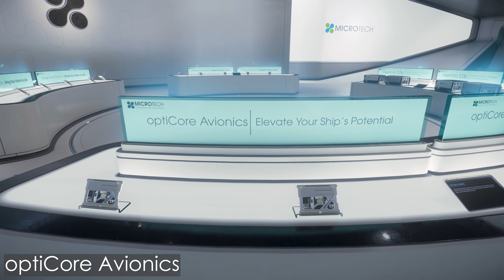MicroTech – Where Creative Innovation Meets Innovative Creativity | Star Citizen 4K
Here at MicroTech, our core mission is to make the complicated simple. To seamlessly blend cutting edge hardware with transformational software, all for the benefit of the millions of citizens who choose MicroTech… This video is a mock commercial for the fictional company MicroTech, and is set against some cinematic footage from Star Citizen patch 3.23.

United Space Confederation

Flight Peripherals
Virpil VPC WarBRD-D Base
Virpil VPC Constellation ALPHA-R Grip
Thrustmaster F/A-18C Hornet grip (Amazon)
Virpil VPC MongoosT-50CM3 Throttle
Virpil VPC Control Panel #2
Thrustmaster TPR Rudder pedals (Amazon)

PC Hardware
AMD Ryzen 9 7950X3D (Amazon)
EVGA Nvidia GeForce RTX 3090 FTW3 (Amazon)
ASUS ProArt X670E Creator WiFi motherboard (Amazon)
Corsair Dominator 64GB (2x32GB) memory (Amazon)
Corsair HX1000i PSU (Amazon)
Corsair MP600 PRO SSD (Amazon)

Peripherals
Shure SM7B Microphone (Amazon)
Razer Kraken Ultimate Headset (Amazon)
Razer Viper Mouse (Amazon)
Razer Ornata Chroma Keyboard (Amazon)
ASUS ROG Curved 32” Monitor 1440p (Amazon)
ASUS ROG 43” Monitor 4K 120hz (Amazon)